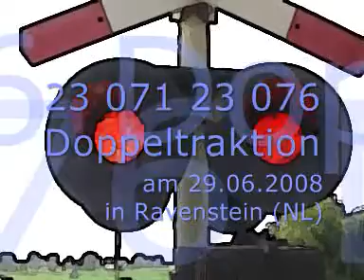23 071 & 23 076 am 29.06.2008 in Ravenstein (NL)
Super Szene am 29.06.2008 in Ravenstein. Einmalige Aufnahmen mit einer Doppeltraktion der BR 23.